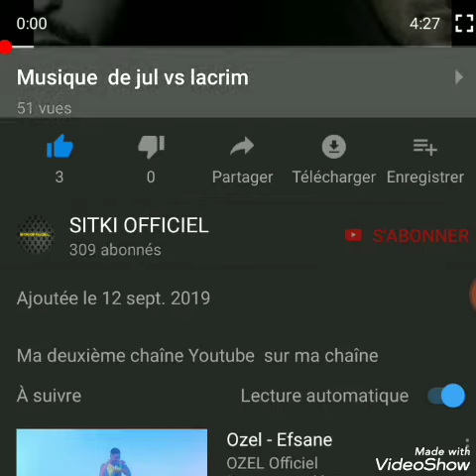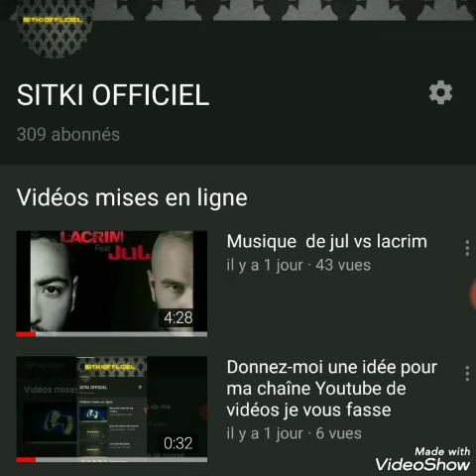les explications de vues